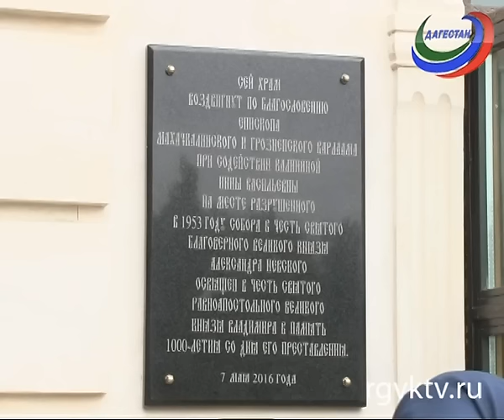В Махачкале освятили храм святого равноапостольного князя Владимира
Верующие собрались на главной площади столицы Дагестана для участия в мероприятии. На праздник приехал и епископ Махачкалинский и Грозненский Варлаам.